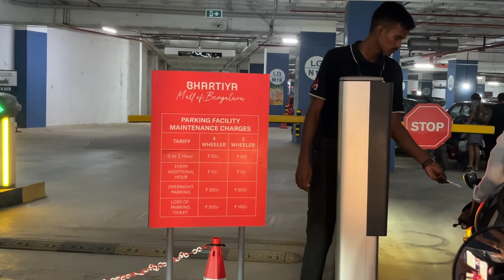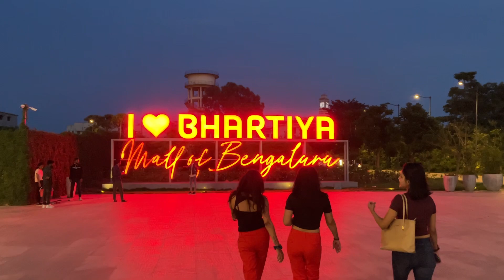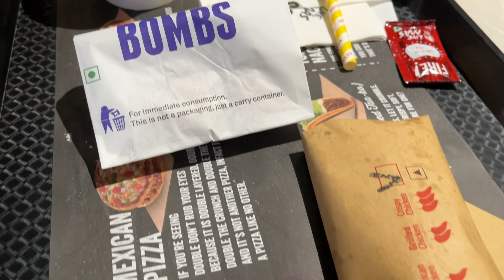Bhartiya City Mall Bangalore Tour | Outdoor food court | Thanisandra Main road Bangalore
bhartiya mall of bangalore multiplexo
bhartiya mall of bangalore concert
bharatiya mall of bangalore
orion mall bangalore
bhartiya mall of bangalore
bangalore malls
lulu mall in bangalore
lulu global mall bangalore
phoenix mall bangalore
lulu mall bangalore inside
bangalore orion mall
lulu hypermarket bangalore mall
my sketcher shoes song
मॉल शॉपिंग
mall shopping prank
indian try chinese food
shopping vlog
whitefield bangalore shopping mall
whitefield railway station
sushi origin
first time try sushi
my first experience to eat sushi
bangalore vlog hindi
phoenix mall
phoenix market city mall
phoenix market city
phoenix
phoenix mall pune
phoenix mall kurla
phoenix mall velachery
phoenix mall mumbai
phoenix mall fun city
phoenix mall bangalore
mall
lower parel phoenix mall
high street phoenix mall
phoenix mall chennai shopping
phoenix mall velachery fun city
fun city pheonix mall velachery
phoenix market city mall mumbai
phoenix palassio mall lucknow
phoenix palassio lucknow mall
phoenix mall india
phoenix marketcity banglore
best mall in bangalore
gopalan mall
formull mall
nexus Mall Koramangala
nexus mall bangalore
vegacity mall
forum malls
bangalore forum mall
malls in bangalore
bangalore
orion mall bangalore
best malls in bangalore
bangalore mall
lulu mall bangalore
bangalore malls
orion mall
bangalore orion mall
orion mall in bangalore
bangalore city malls
best mall banglore
best liquor store in bangalore
top 10 malls in bangalore
places to visit in bangalore
lulu mall bangalore rajajinagar
shopping malls in bangalore
best shopping mall in bangalore
top shopping malls in bangalore
mall near me
best mall near me

Foodie Shweta